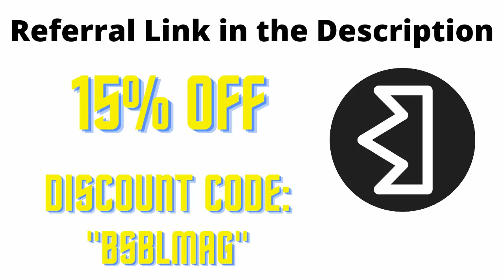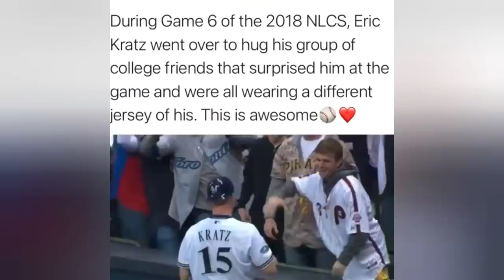Baseball Videos That Stuff My Turkey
Hopefully everyone had a good Thanksgiving and feast :) Thanks to @Philliesfan1023 for the title idea. In the comments down below leave other title ideas for a chance to have your title featured in an upcoming video.